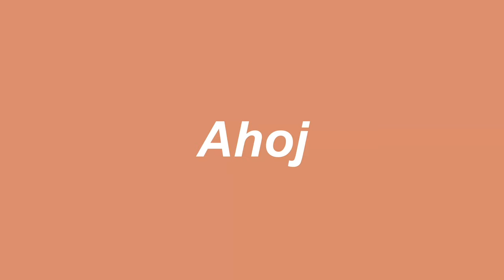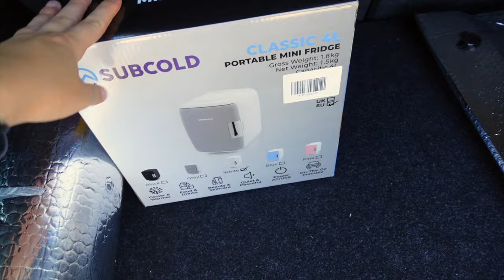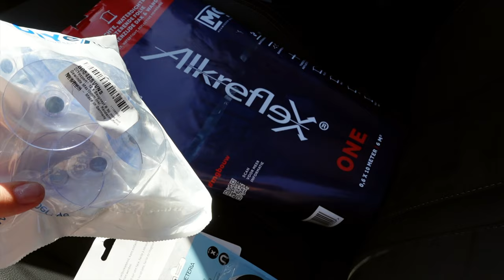Povídání, práce a přemýšlení || klárka autem #2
Ahoooj :)
Předem se omlouvám za svoje chyby. Dneska máme druhé video ze série o autu. Je to krátké video a hlavně jsem ho zapomněla dotočit…
Nicméně už se těším protože se blížíme k době kdy budu moct s autem vycestovat. No a já tedy doufám že vás video pobavilo a my uvidíme se příště. :))
Moje sociální sítě ? :
Čím jsem natočila tohle video ? :
- Sony ZV1